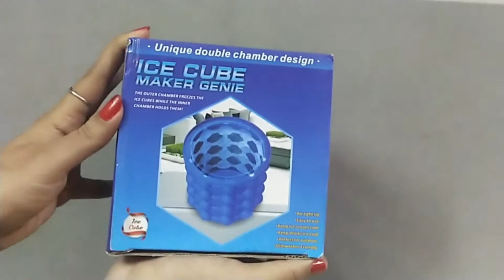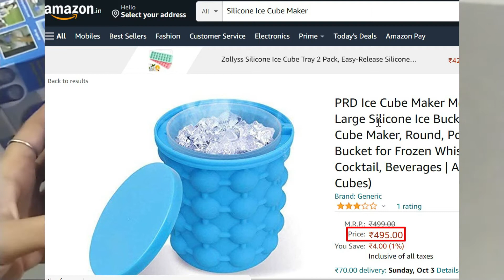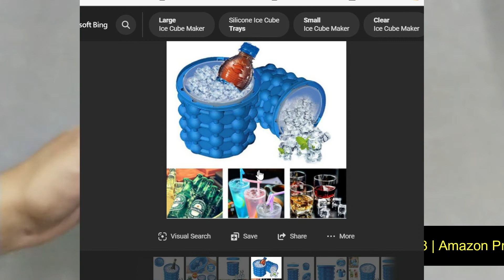How to use Ice Box - Ice Maker - Ice Cube Maker - Dropship India Tamil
In this video, we covered:
How to use Ice Box, Ice Maker, and Ice Cubes.

Dropship, Resell & Make Profits. Set your Online Ecommerce Business with us.

இந்த வீடியோல நம்ம பொருட்களின் Wholesale விலை, நீங்க என்ன விலைக்கு விக்கலாம், அமேசான் ல என்ன விலை. இதெல்லாம் பாக்கலாம்.

நீங்க ஆன்லைன்ல வியாபாரம் பண்ணனும்னு முயற்சி பன்றிங்கனா, பாப்ஸ்டோரோடு இனைந்து இந்த பொருட்களை விற்று லாபம் அடையாளம்.

நீங்க இந்த பொருட்களை வாங்க தேவையில்லை, எங்களுக்கு ஒரு சின்ன சேவை கட்டணம் மட்டும் செலுத்தி லாபம் பார்க்கலாம்.

விவரத்திற்கு, காணவும் baapstore.com.

Baapstore is India's first dropshipping company that dropships products at a proper wholesale rate. Our resellers are the most satisfied lots when it comes to products, prices, deliveries and profits :)

In youtube videos, we'll explain how to use certain products by showing the demos and also inform you the wholesale costs and other necessary information.

We have about 5000+ SKUs with 70,000+ Products that you can resell and make profits thus setting up your strong online ecommerce business.

We take only a small service fee based on the plans you choose and we do not take any other indirect commissions. We have been in the industry for half a decade and if you are thinking about starting a dropshipping ecommerce business you should definitely join our gang.

Look for details, pricing, services, etc., at baapstore.com.

Silicone Ice Cube Maker Bucket Revolutionary Space Saving Holds up to 120 ice cubes with unique double chamber design

Its double chamber design is what makes it special. Outer chambers freeze the ice cubes while inner cylinder stores them

Simply fill and chill Fill the outer chamber with water then lift up the inner cylinder and squeeze out the cubes into the bucket and their ready to use Then just refill and freeze again for another batch of ice cubes

Suitable for Many Place and Drinks -- Use for indoor refrigerator, Vehicle refrigerator or outdoor mini refrigerator, Suitable for parties, weddings, dinner parties, picnics, and more

Ice cube makers will save a lot of space for your freezers and keep your cubes fresh and odorless, with airtight covers